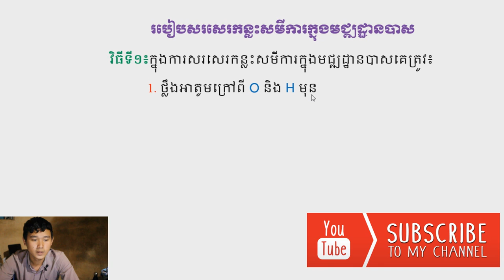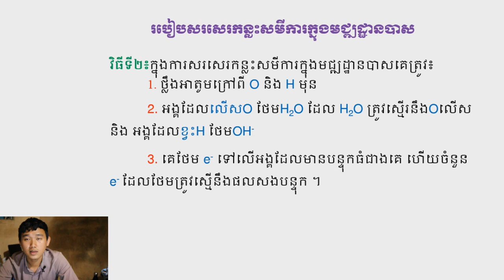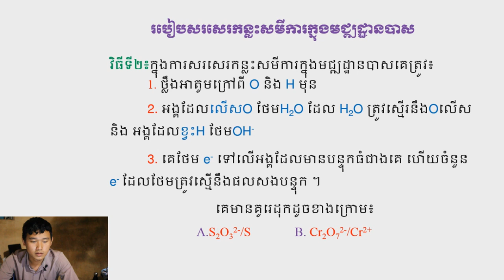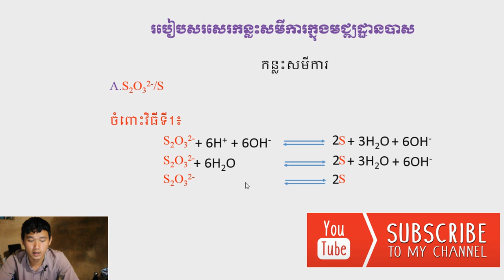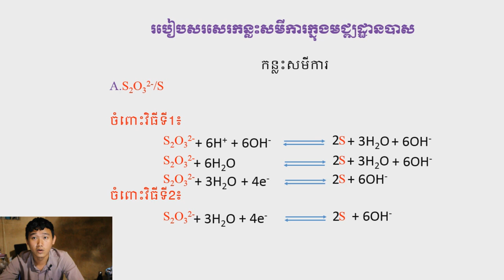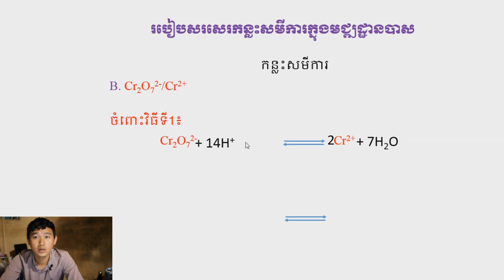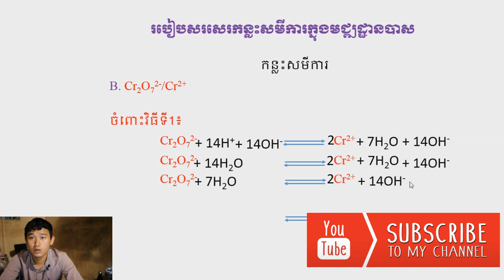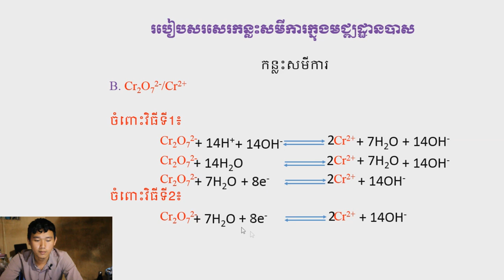របៀបសរសេរកន្លះសមីការក្នុងមជ្ឍដ្ឋានបាស | CH ROTH